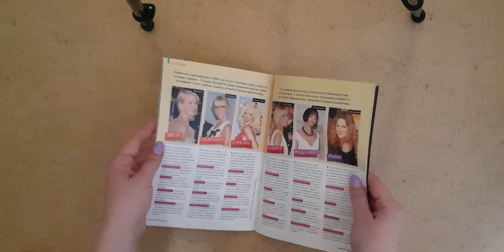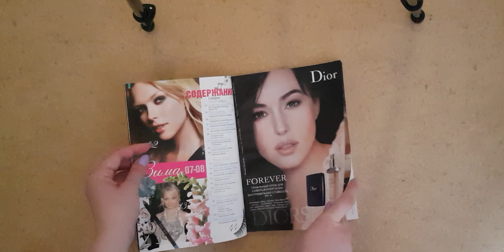Cosmopolitan Beauty c Christina Aguilera, зима, 2007